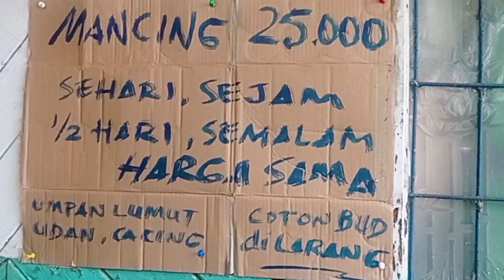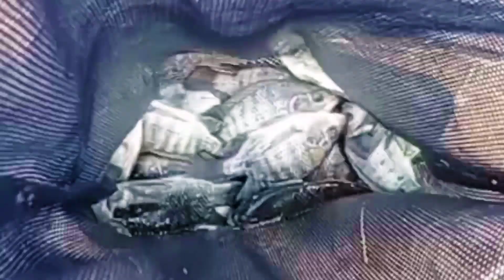Mancing Nila Harian & Bandeng di Spot Unik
Mancing Nila Harian & Mancing Bandeng Di kolam Pemancingan Harian 25k.Empang Pak H. Edi, Desa Keramat, Paku Haji Kab. Tangerang. Jalan arah Kohod.
    Spot Mancing ini sangat Unik, termasuk cara makan Ikannya juga. Ikan Nila di Spot Unik ini, cara makan nya/Ngetriknya Halus Kawan Gentak. Tapi betotannya kenceng.
     Di Spot ini sebenarnya, banyak Nila Babon & Ikan Bandengya.

     Salam Gentak
  Angler Indonesia